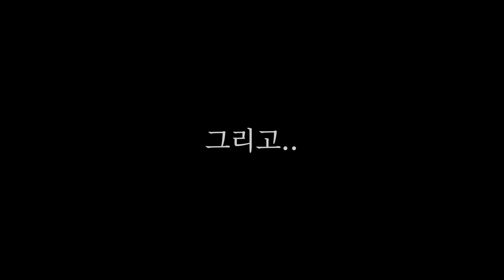최초 빌런 합격자 - [제 8회 고멤 오디션]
최초 빌런 합격자

[서브채널]

[MORE]

[SNS]